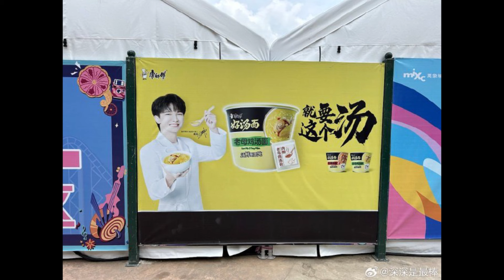周深太湖湾音乐节：我们‹芽›儿终于有现场了；！謝謝康師傅為大家準備的小禮物